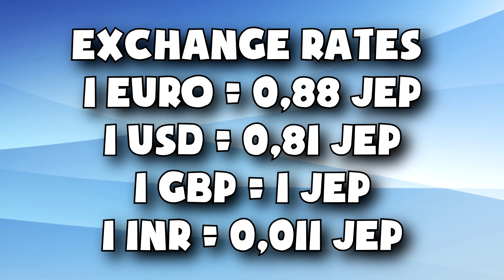Currency of the world - Guernsey. Guernsey pound. Exchange rates Guernsey. Guernsey banknotes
The Bailiwick of Guernsey or Guernsey is an island in the English Channel off the coast of Normandy. It lies roughly north of

Saint-Malo and to the west of Jersey and the Cotentin Peninsula.

The population of Guernsey is about 63,026 people.

The largest five cities in Guernsey are: Saint Peter Port, Vale, Castel, St Sampson, St Martin. The capital city is Saint Peter

Port.

The official currency of Guernsey is the Guernsey pound (GGP).

Guernsey banknotes are: 1 pound, 5 pounds, 10 pounds, 20 pounds, 50 pounds.
Guernsey coins are: 1 penny, 2 pence, 5 pence, 10 pence, 20 pence, 50 pence, 1 pound, 2 pounds.

Exchange rates
1 euro = 0,88 GGP
1 USD = 0,82 GGP
1 GBP = 1 GGP
1 INR = 0,011 GGP

The Guernsey pound all denominations,varieties and signatures.

Валюты стран мира - Гернси. Фунт Гернси - монеты и банкноты.

Currency of the world - Egypt.
Currency of the world - Iraq.
Currency of the world - Libya.
Currency of the world - Liberia.
Currency of the world - Botswana.
Currency of the world - Namibia.
Currency of the world - Eritrea.
Currency of the world - Lesotho.
Currency of the world - Tunisia.
Currency of the world - Mozambique.
Currency of the world - Eswatini (Swaziland).
Currency of the world - Zambia.
TOP 10 Strongest Currencies in the World 2020.
Currency of the world - Malawi.
Currency of the world - Angola.
TOP 10 Weakest Currencies in the World 2020.
Currency of the world - DR Congo.
Currency of the world - Tanzania.
Currency of the world - Great Britain.
Currency of the world - Burundi.
Currency of the world - Rwanda.
Currency of the world - Kenya.
Currency of the world - Uganda.
Currency of the world - Ethiopia.
Currency of the world - Somaliland.
Currency of the world - Djibouti.
Currency of the world - Somalia.
Currency of the world - Sudan.
Currency of the world - South Sudan.
Currency of the world - Sierra Leone.
Currency of the world - Guinea.
Currency of the world - Guinea-Bissau.
Currency of the world - Nigeria.
The Largest Value Banknotes in the World.
Currency of the world - Sao Tome and Principe.
Currency of the world - Seychelles.
THE TOP15 BEST BANKNOTES OF THE WORLD FOR LAST 15 YEARS.
Currency of the world - Scotland.
Currency of the world - Hong Kong.
Currency of the world - Comoros.
Currency of the world - Mauritius.
Currency of the world - Mauritania.
Currency of the world - Ghana.
Currency of the world - Cape Verde.
Currency of the world - Morocco.
Currency of the world - New Caledonia.
Currency of the world - French Polynesia.
Currency of the world - Venezuela.
Currency of the world - Macau.
Currency of the world - Jersey.
The Best banknote of the year 2019.